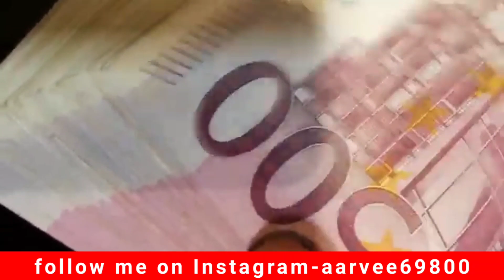Real Story 😢| डर जाओगे 😨 |slate pencil खाने के बाद जो हुआ और कैसे ठीक हुई इस video में देखो 🙏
I love crunch reply

Aar Vee Tips

Your all queries and Topic Covered -

1 . slate pencil slate pencil paste eating asmr slate bar eating new eating bebo sp bar

2 . slate pencil eating with clay paste slate pencil eating nakumatt

3. eating chalk eating eating slate vlogs slate pencil khane se kya hota hai chalk eating asmr slate pencil factory

4. nakumatteating slate pencil with nakumatt paste slate eating clay eating with paste multani mitti eating

5. slate eating chalk bebo sp nakumatt crunch slate eating slate pencil eating video

6. best slate bar eating crunch pencil khane se kya hota hai pencil eating multani mitti eating best asmr slate bar with clay paste

7. mitti khane ki video eating channel seema slate pencil eating asmr crunch clay eating vlog slate bar eating

8. slate pencil slate pencil paste eating mitti khana seema eating channel clay eating

9. clay paste eating nakumatt clay eating clay pot eating eating clay paste chalk

10. khane se kya hota hai eating clay slate pencils clay crunch mitti khane se kya hota hai asmr slate pencil bar slate eating eating noopur's clay crunch

About me •